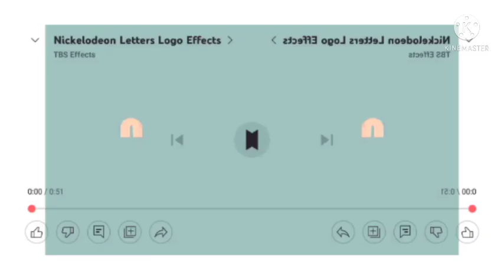[WRONG] Nickelodeon Letters Logo Effects (Sponsored by Preview 2 effects)